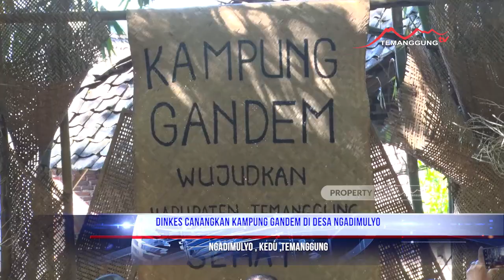DINKES CANANGKAN KAMPUNG GANDEM DI DESA NGADIMULYO